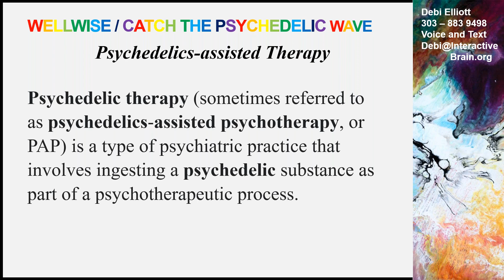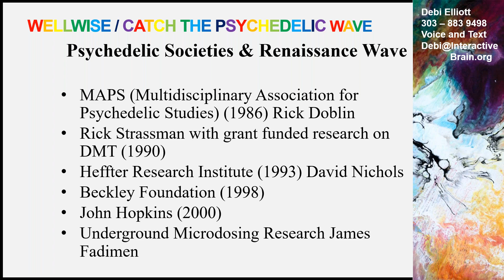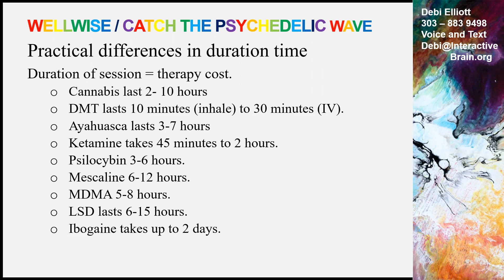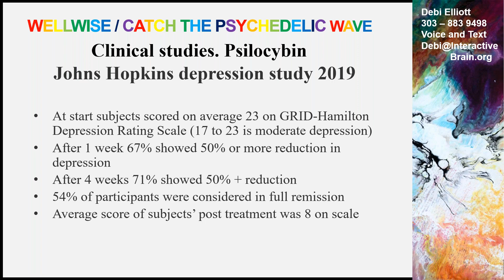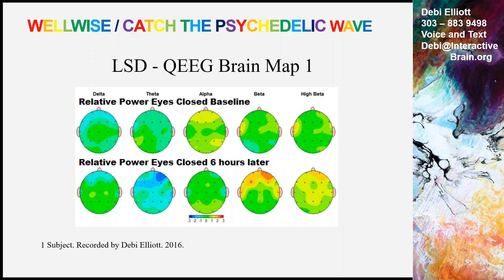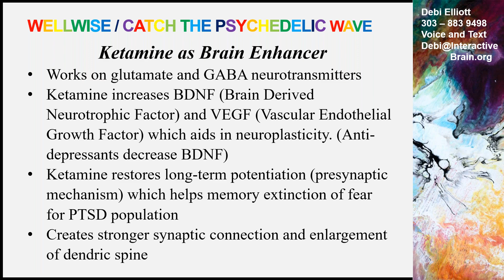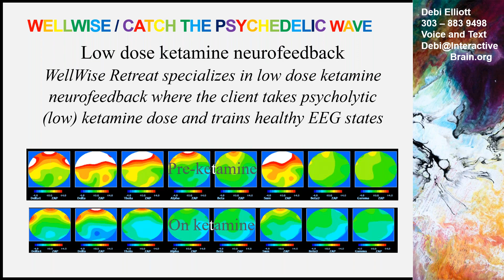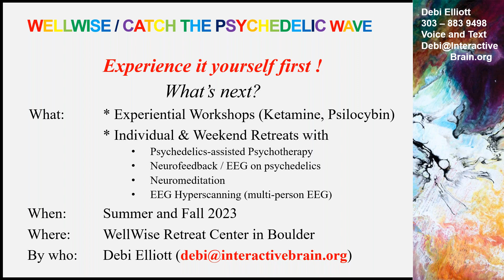Debi Elliot on Catch the Wave! An EEG brainwave perspective on Psychedelic assisted Psychotherapy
Psychedelics are making their second debut as a mental health treatment modality and are primed to revolutionize psychotherapy this decade. Ketamine-assisted psychotherapy is currently the first and only legal option. Debi Elliott presents a unique perspective on the use of this potent psychoactive prescription drug through the lens of a brain and breathing specialist along with her deep insights into the healing and mind-altering properties of ketamine.

Debi Elliott, LPC, BCB, BCN, is the clinical director of both Interactive Brain Analysis - specializing in QEEG brain mapping, neurofeedback, and biofeedback and WellWise – Boulder Colorado’s Ketamine-assisted Psychotherapy (KAP) Retreat Center. Additionally, this past November Colorado voters decriminalized plant medicines. She guides private and group clients in ceremonial ways through psychedelics-assisted healing experiences. Debi amplifies, validates, and fine-tunes altered states of consciousness through bio and neurofeedback. She has over 30 years of professional experience with psychophysiology, ceremonial healings, breath techniques, guided neuro-meditations, and brain research.